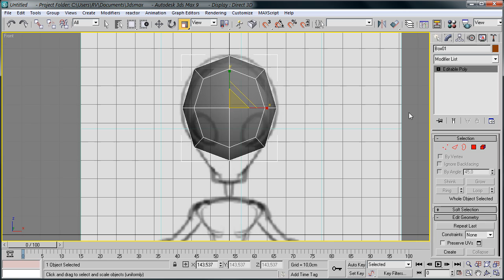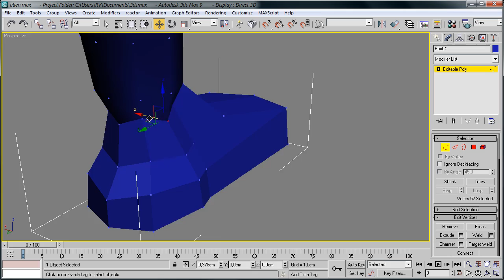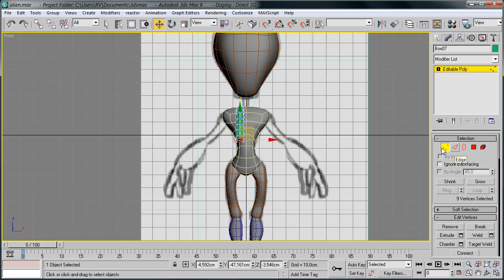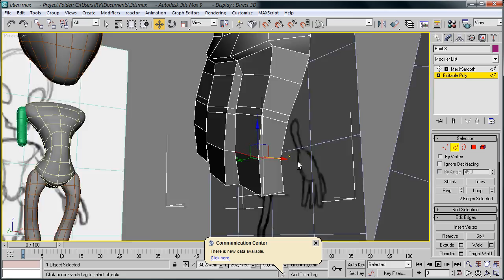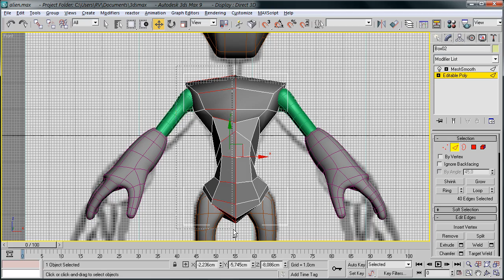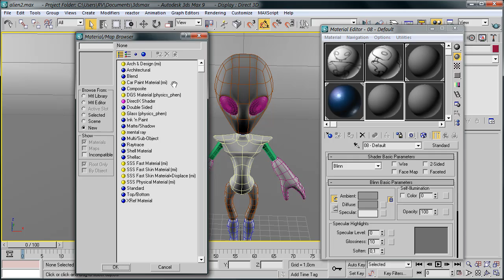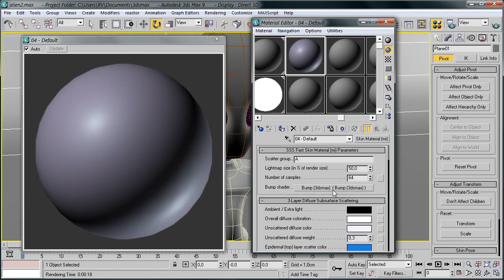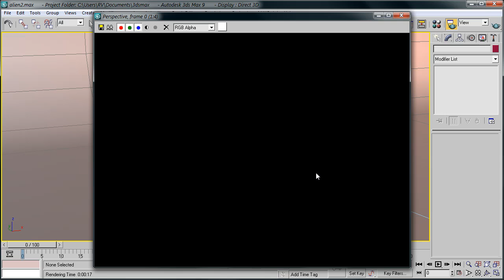Modelado Orgánico 3D Max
- Video resumen y complemento de los conceptos dictados y herramientas explicadas durante la clase de Expresión VI, Programa de Diseño Gráfico, Universidad Autónoma del Caribe. Barranquilla-Colombia.